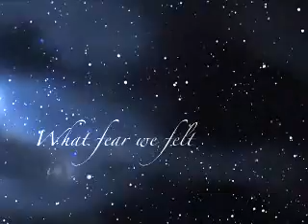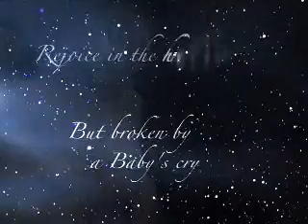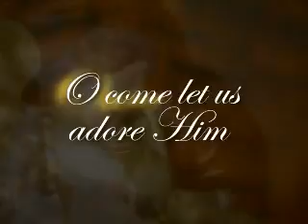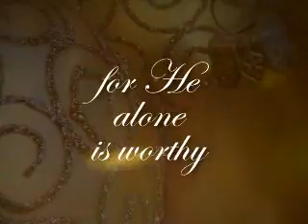Come Adore Him (Finale)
From the musical, "O Holy Night"